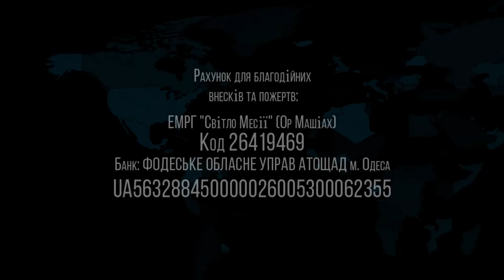20.11.21 "Вайшелах" Виктор Росюк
Тема: "Вайшелах"
Бытие 32:3 - 36:43
г.Одесса, Украина